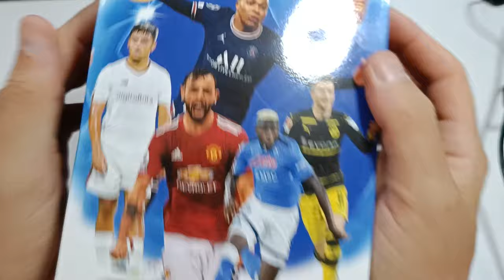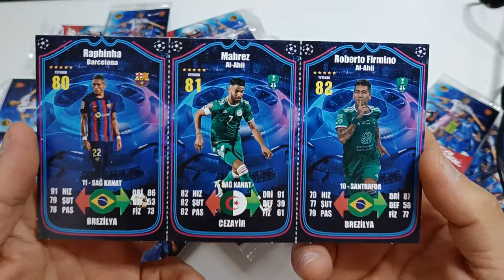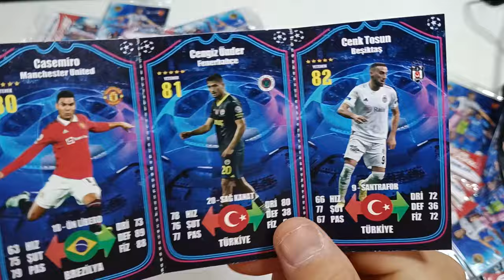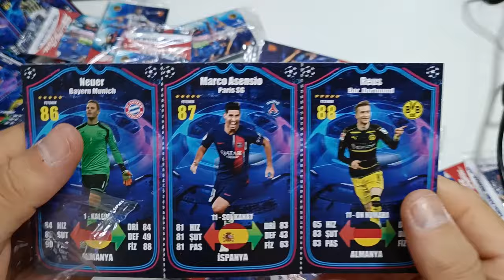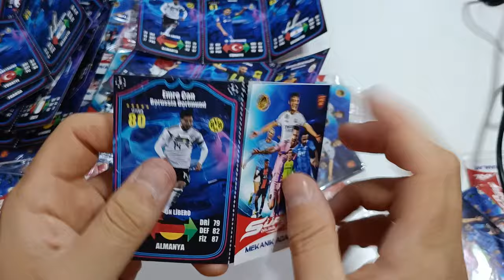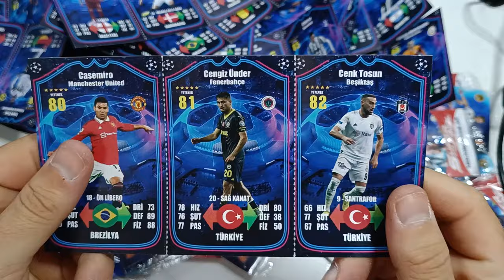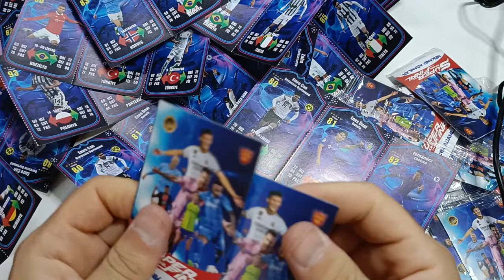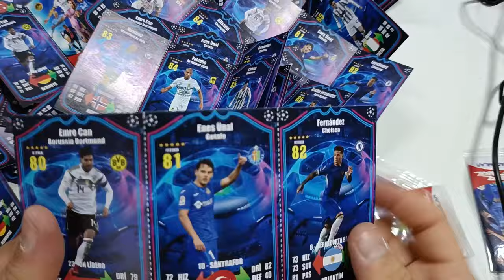YENİ MEKANİK ADAMLAR SÜPER FİNAL SON SERİ FUTBOL KARTLARI / PATİYOLOJİ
brawl stars
amongus
roblox
canlı yayın